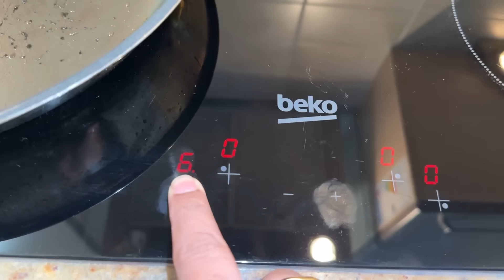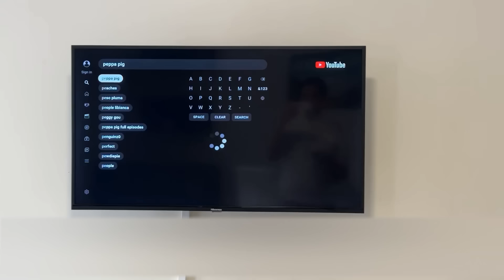Last few Days Of Holidays | ఆశ కొంచెం నిరాశ అింది | Hubby Treat కోసం అంత దూరము వెళ్ళము